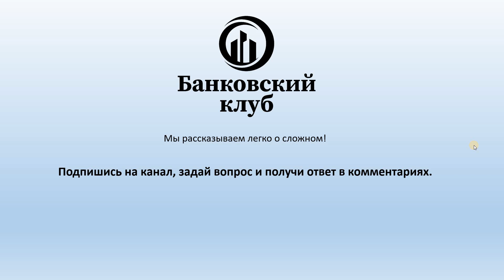Первая информация по выплате 1000 грн за вакцинацию в Дія | Готовимся к выплате 1000 грн в Дія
19 декабря 2021 года стартует начало выплаты 1000 гривен за вторую вакцинацию. Выплата 1000 грн в будет осуществляться в Дія. Выплата 10000 грн ща вакцинацию будет осуществляться на виртуальную карту банка, и потратить их можно будет лишь в кино, театры, спортзалы и путешествия.
В данном видео мы расскажем о новых данных о выплате 1000 грн за вакцинацию в Дія, через какой банк будет осуществляться выплата и на какие цели.